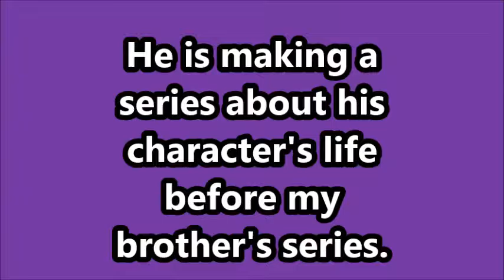Orange Bunny| Channel Trailer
♥Hope you guys enjoyed this video! Like for a good life! Comment any suggestions down below! And don't forget to use your Rainbow of Imagination!♥